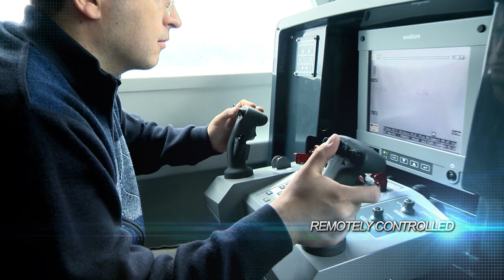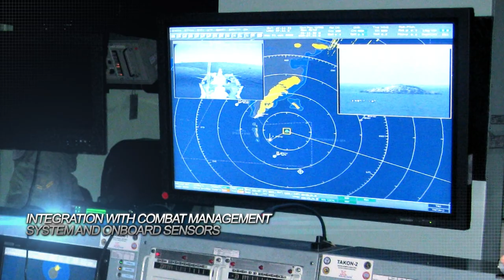ASELSAN 30MM RCWS SMASH MUHAFIZ ENGLISH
ASELSAN 30MM REMOTE CONTROLLED STABILIZED NAVAL GUN SYSTEM RCWS MUHAFIZ SMASH ENGLISH